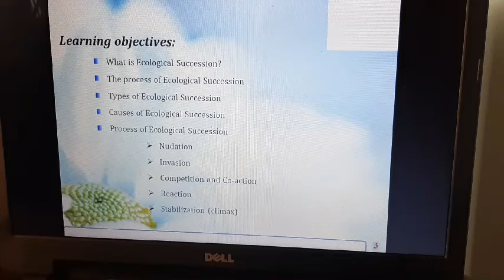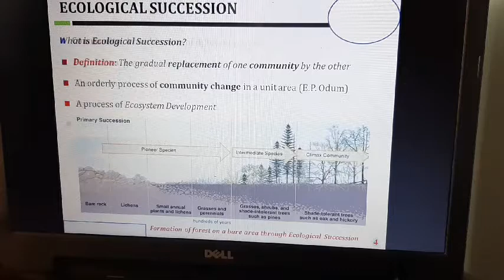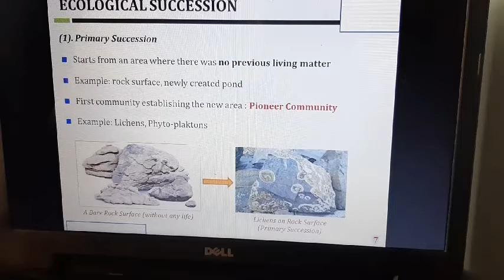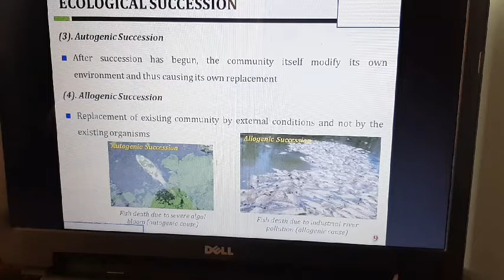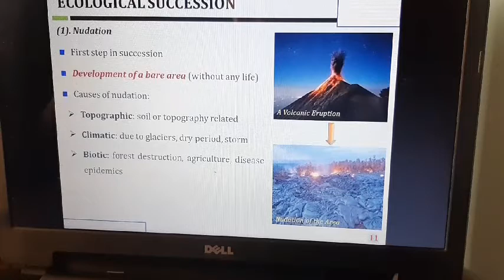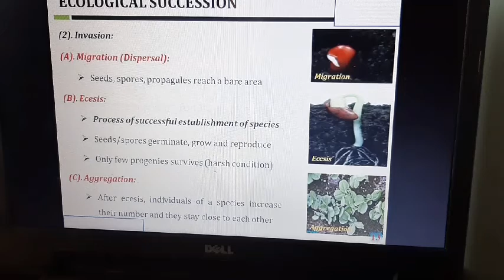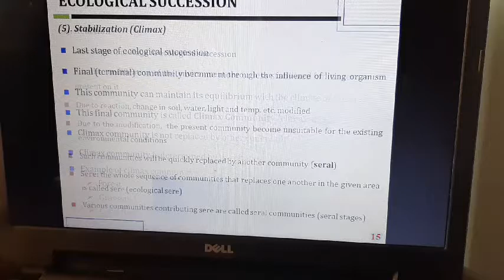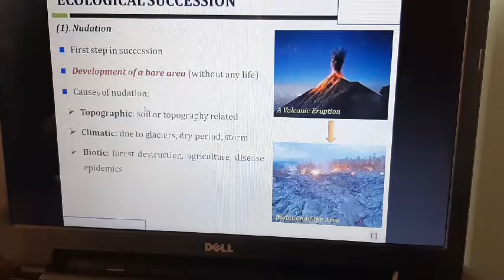ECOLOGICAL SUCCESSION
ZooTopia dtmumthasyahiya Ecological succession, types and process